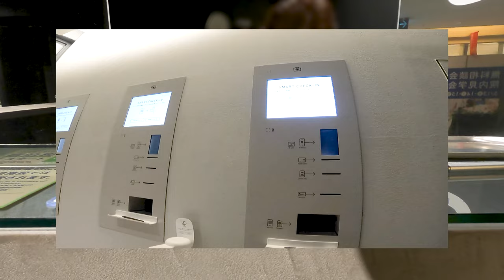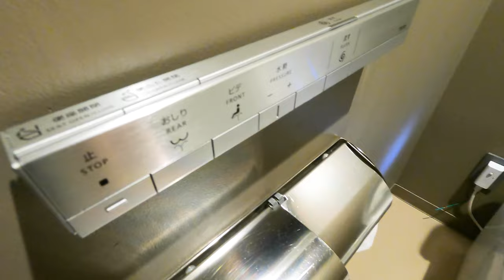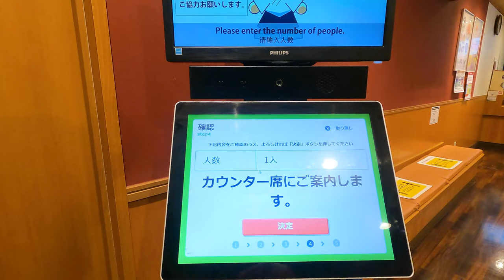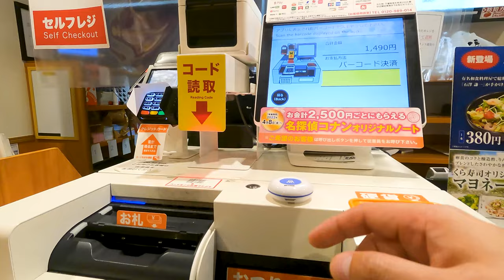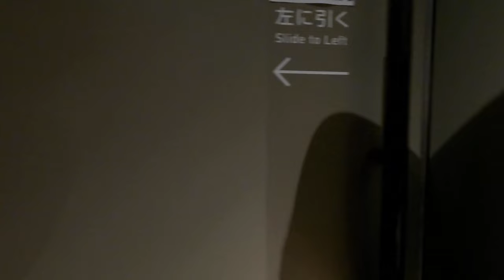Travel to a simple hotel with the best value in Japan.😪🛏 Men's solo trip.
Travel to a simple hotel with the best value in Japan.
"9h Nakasu Kawabata Station" is a capsule hotel with the best access to "Tenjin" in Hakata. Recommended for those who want to travel at a great price.

"Tenjin" is a fun city with lots of shopping and restaurants.
It's easy to access from Fukuoka Airport, so please come and visit us.

I compared the difference with "9h Hakata Station" where I stayed before.
① Smooth because there is a reception staff at the hotel.
② The lounge is a little small and difficult to use.
③ Because it is one floor, it is easy to move around the building.

● Travel expenses
Hotel fee  1,910 yen ($14.77)
Revolving sushi bar "Kura Sushi" 1,490 yen ($11.52)

** Travel information ℹ️ **
Map of "9h nine hours"

Travel Tips ❗️ and Ideas 💡
☑︎ It's directly connected to the subway station, so it's okay if the weather is bad.
☑︎ Wi-Fi is fast and comfortable.
☑︎ Revolving sushi bar is cheap and delicious.
☑︎ I heard sleep-talking in the middle of the night. "... Ah ... Stop it ... Stop it ！..."
☑︎ The official website is the cheapest for reservations.

● Notice
The information in this video is based on personal memory and may be incorrect.
Prices may fluctuate depending on the time of year and the exchange rate.
Video subtitles use automatic translation and may be incorrect.

00:00 Travel highlights.
00:17 How to get to the hotel.
01:02 Introducing the capsule hotel "Nine Hours".
04:22 Revolving sushi bar "Kura Sushi"
06:53 Return to the hotel, from the shower to bed.
08:40 Next morning。